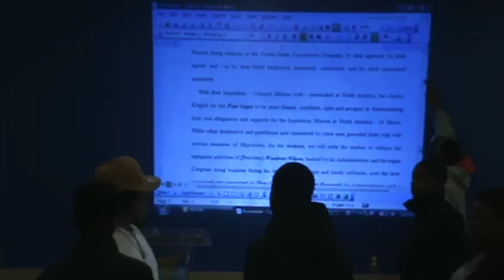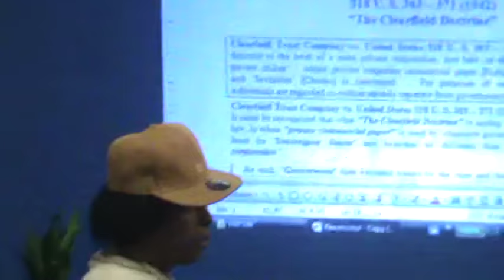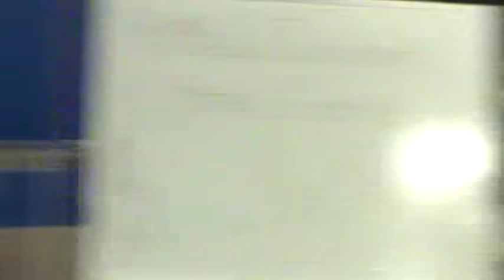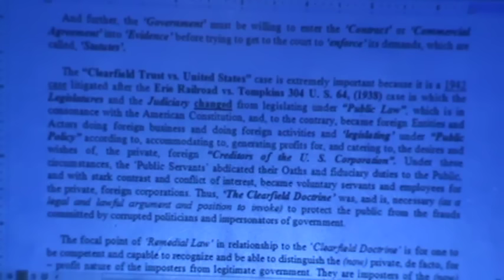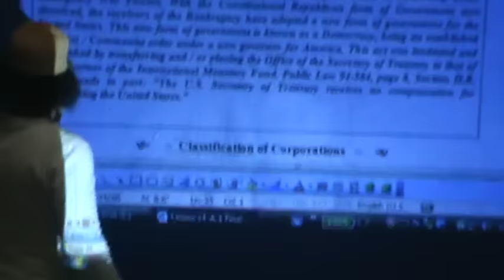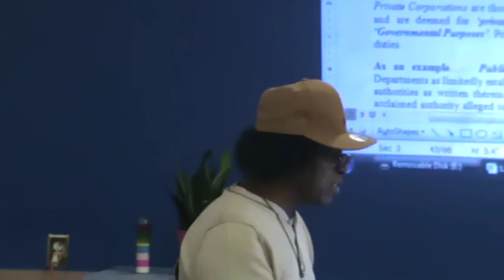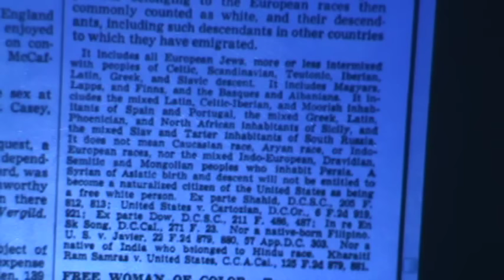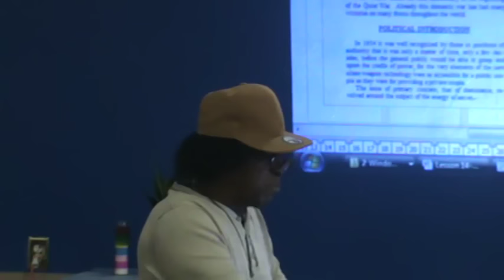NEW!!! Taj Tarik Bey Roundtable The Original Clearfield Doctrine Revealed